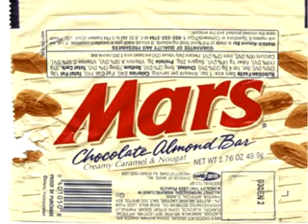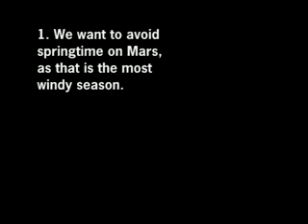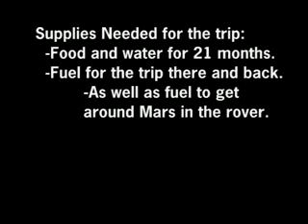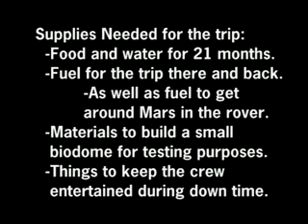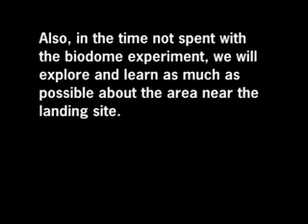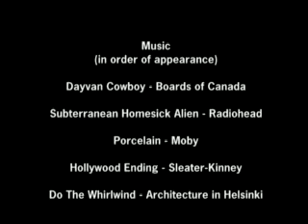Mission To Mars - Astronomy Class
A short film about a fake mission to Mars. Made for a creative project for a high school astronomy class.